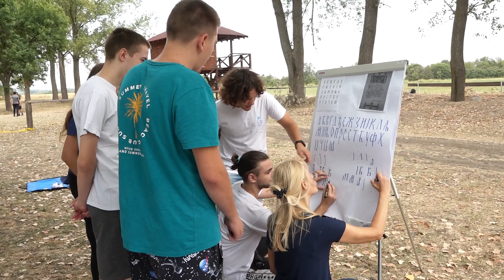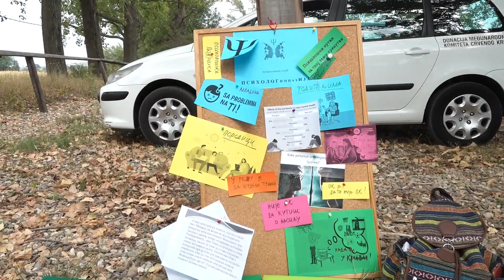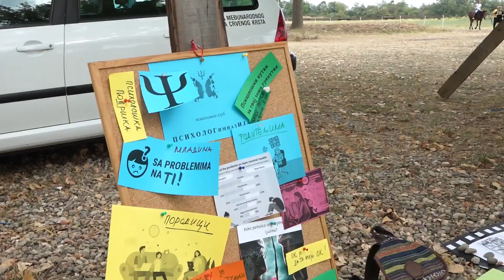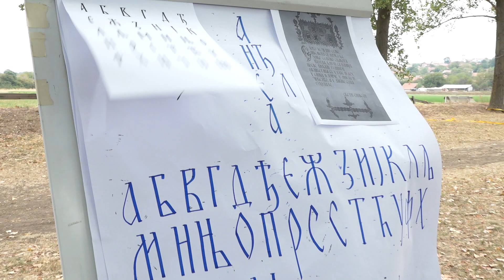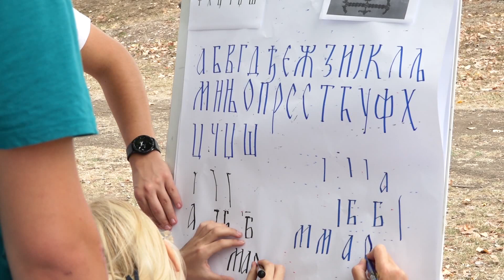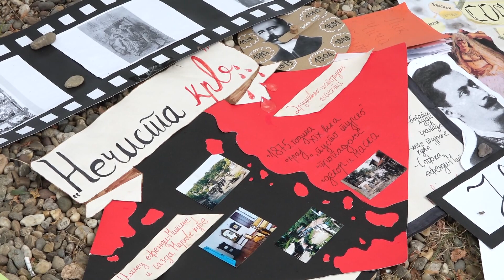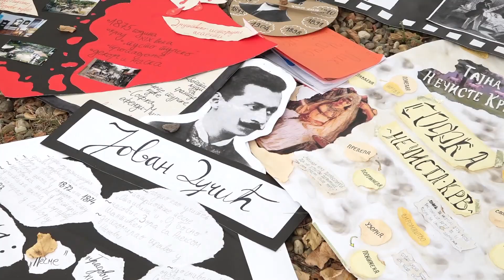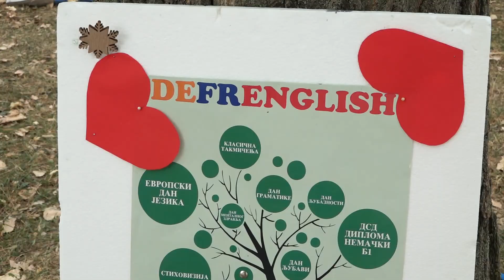Velika Plana, Gimnazija, Tematski izlet. RTV PLANA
RTV PLANA Velika Plana 06.septembar 2024. god.